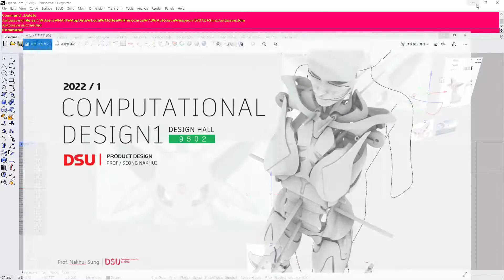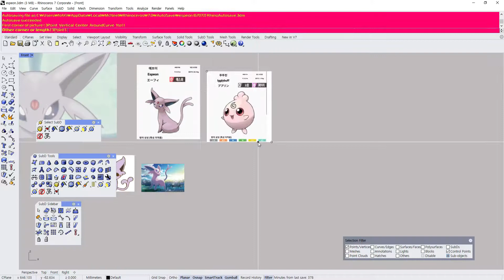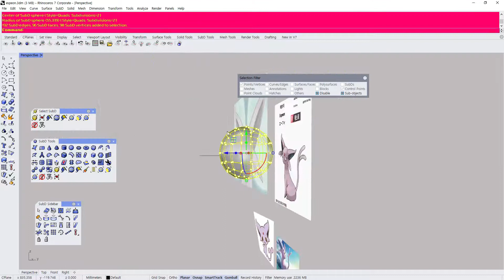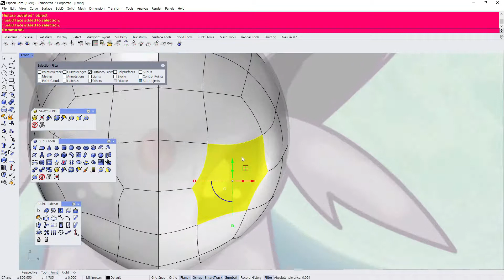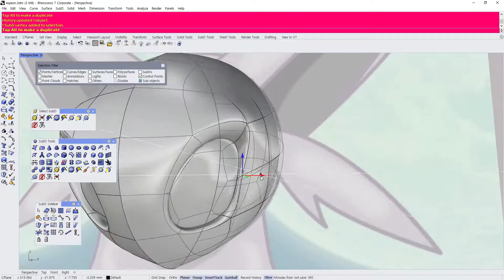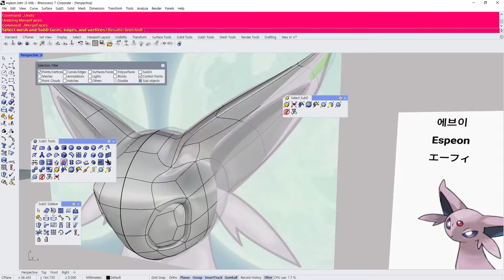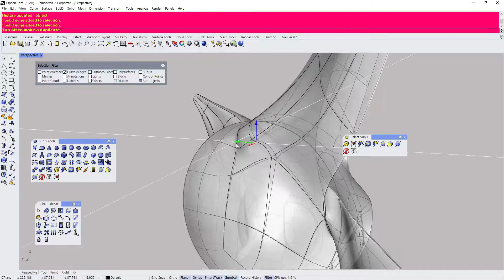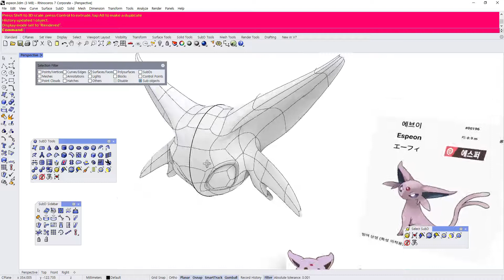라이노3D 강좌 기초편 10 / 섭디로 포켓몬스터 에브이그리기 1편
섭디로 포켓몬스터 에브이를 그려봅시다.